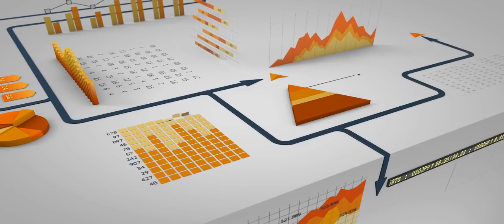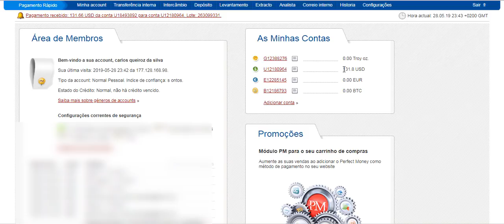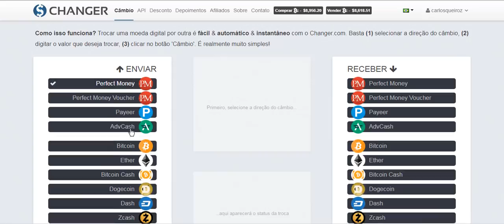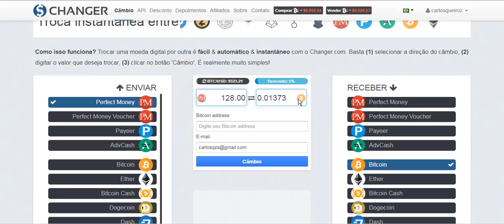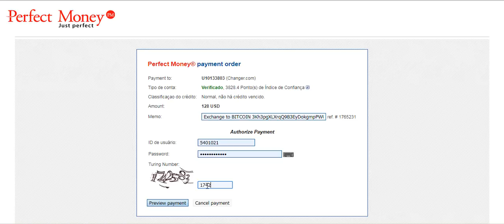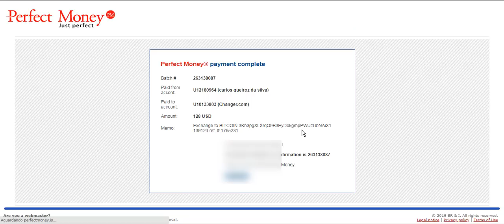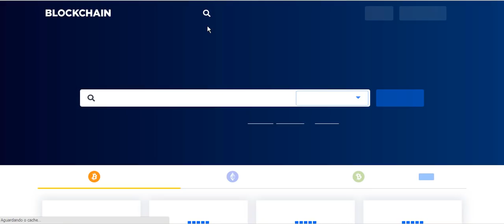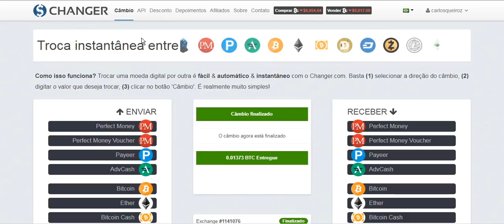Como sacar dolares da PerfectMoney direto pra carteira Bitcoin com a Changer com